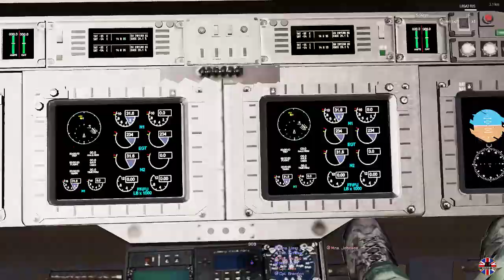Royal Marines take heavy contact - Arma 3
Welcome to Monday's video, Still going with the schedule and in this video a section of marines from 45 Commando we're send to gather Intel on a cold day, here's what happened

- Links -

I usually play games like shooting games and tactical games, for example :

DayZ
Escape From Tarkov
Arma 3
PUBG